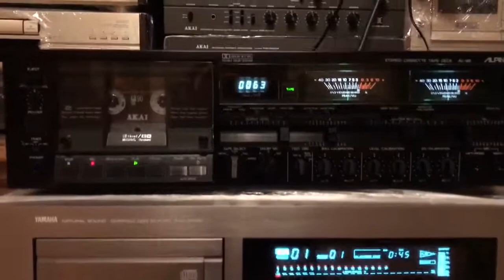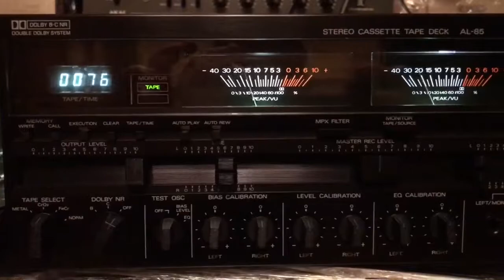Yamaha cdx 10000 vs alpine al 85